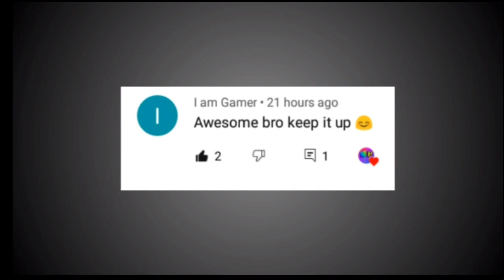Survive in Craftsman: Building Craft in multiplayer #1